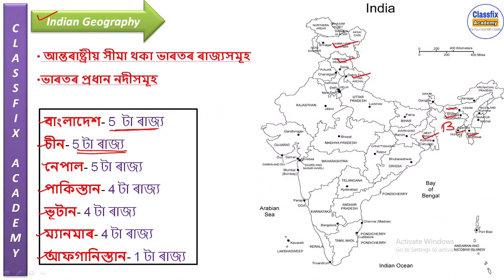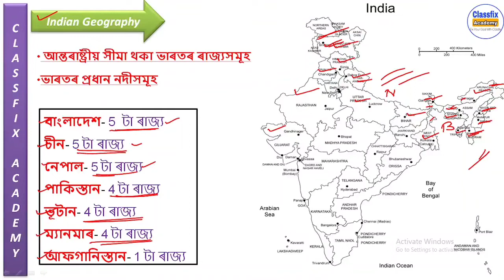Indian Geography|| ভাৰতৰ ভূগোল|| Part-2 || Assam Police AB UB, SI, || Competitive Exam.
Indian Geography. In this video we discuss about indian geography which is very important for Assam police AB UB and SI exam.
Our channel Classfix Academy provide details video about all competitive exams like Bank, SSC, RRB, Assam TET, CTET, PNRD, Agriculture, Bank, SSC, Railway etc.
We this channel you can get your target goal that you desire to achieve. If you want to crack competitive exam or any combined competitive exams focus on your study. We provide some important link in this description that will definitely help you.